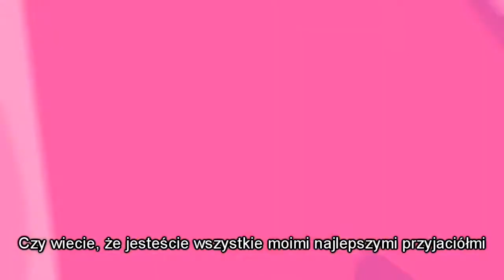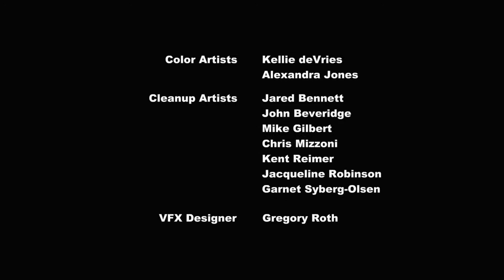My Little Pony Przyjaźń to Magia odc. 15 "Zrozumieć Pinkie" (Napisy PL) (HD)